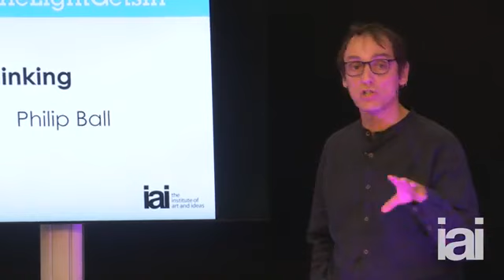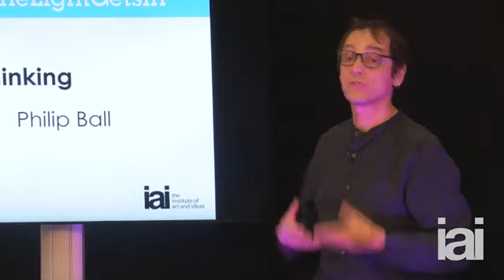How do minds work?, by Philip Ball via IAI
A short talk given at the How The Light Gets In festival in London, September 2021.